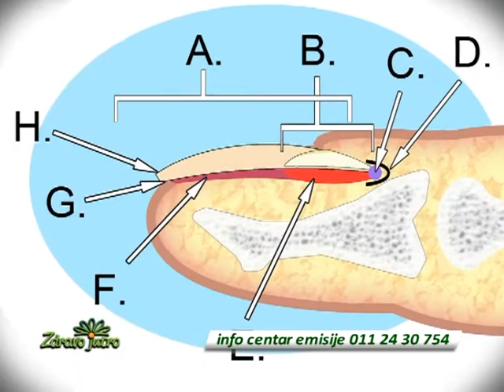Povreda nokta, Zdravo jutro, dr Miloš Stanojević, 101 foot clinic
Povreda nokta, Zdravo jutro,
dr Miloš Stanojević, 101 foot clinic